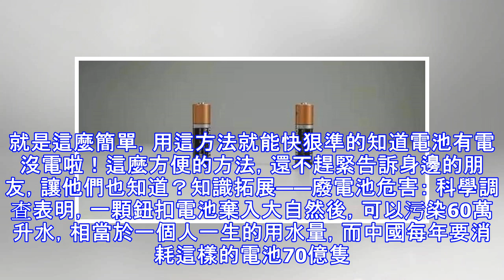教你一招，用眼睛就能分辨出乾電池是有點還是沒電！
電池這種東西，如果你沒有好好分開，混在一起根本分不出哪個有電哪的已經沒電. 而如果你想知道電池還有沒有電，最普遍的方法就是去找個電器裝上電池來測試吧～但這太麻煩了，這裡就教你一個小技巧，只要這麼做馬上就能分辨出電池還有沒有電囉！把你要測的電池垂直拿起來再鬆手讓他掉落（不用拿太高）。如果電池倒了就是沒電的。穩穩站著的就是有電的。就是這麼簡單，用這方法就能快狠準的知道電池有電沒電啦！這麼方便的方法，還不趕緊告訴身邊的朋友，讓他們也知道？知識拓展——廢電池危害： 科學調查表明，一顆鈕扣電池棄入大自然後，可以污染60萬升水，相當於一個人一生的用水量，而中國每年要消耗這樣的電池70億隻。據瞭解，...